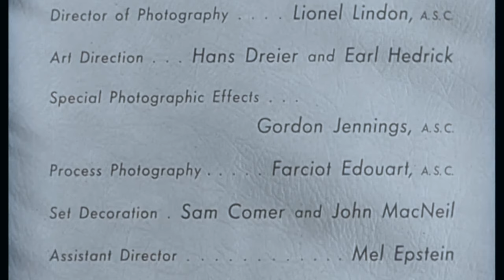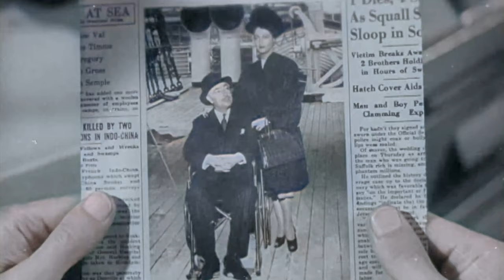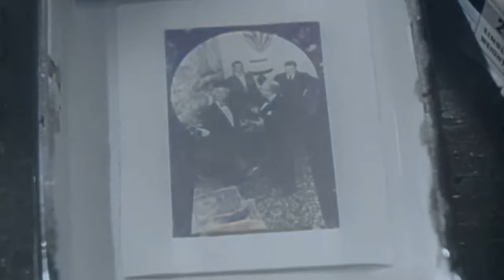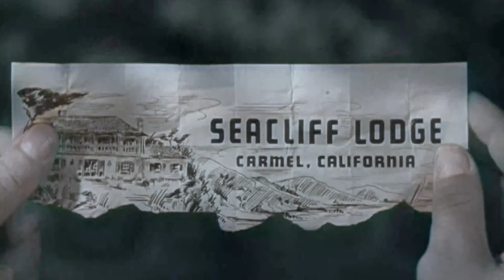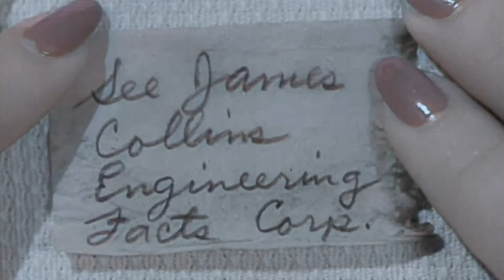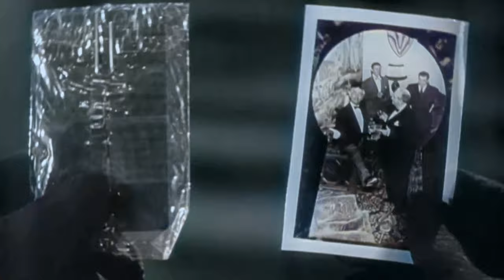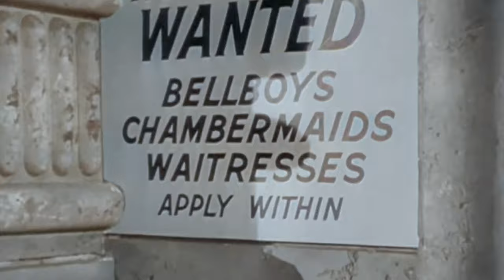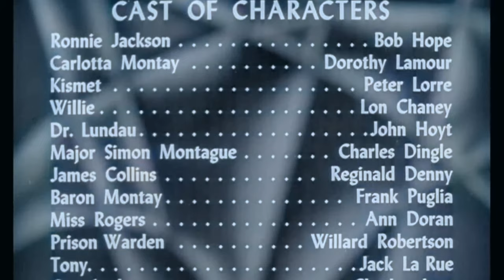1940s Romantic Comedy: My Favorite Brunette (4K Colorized)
My Favorite Brunette is a 1947 American romantic comedy film and film noir parody, directed by Elliott Nugent and starring Bob Hope and Dorothy Lamour. Written by Edmund Beloin and Jack Rose, the film is about a baby photographer on death row in San Quentin State Prison who tells reporters his history. While taking care of his private-eye neighbor's office, he is asked by an irresistible baroness to find a missing baron, which initiates a series of confusing but sinister events in a gloomy mansion and a private sanatorium. Spoofing movie detectives and the film noir style, the film features Lon Chaney Jr. playing Willie, a character based on his Of Mice and Men role Lennie; Peter Lorre as Kismet, a comic take on his many film noir roles; and cameo appearances by film noir regular Alan Ladd and Hope partner Bing Crosby. Sequences were filmed in San Francisco and Pebble Beach, California.

Cast:
Bob Hope as Ronnie Jackson
Dorothy Lamour as Baroness Carlotta Montay
Peter Lorre as Kismet
Lon Chaney Jr. as Willie
John Hoyt as Dr. Lundau
Charles Dingle as Major Simon Montague
Reginald Denny as James Collins
Frank Puglia as Baron Montay
Ann Doran as Miss Rogers[4]
Willard Robertson as Prison Warden
Jack La Rue as Tony
Charles Arnt as Crawford
Alan Ladd as Sam McCloud (cameo appearance)
Bing Crosby as Would-be Executioner Harry (cameo appearance)
Jean Wong as Mrs. Fong (uncredited)